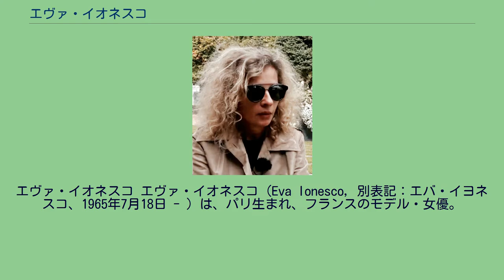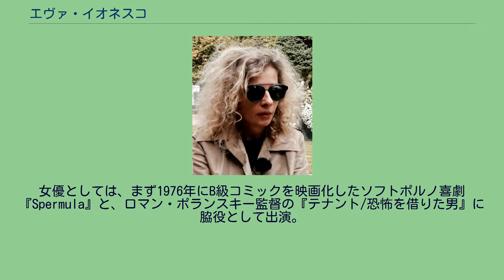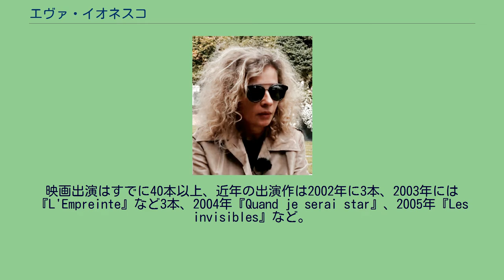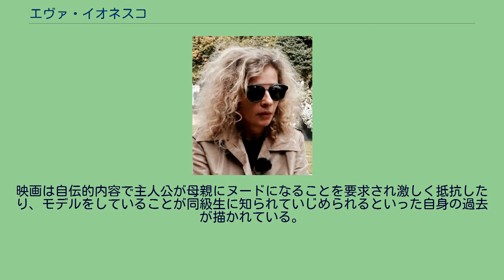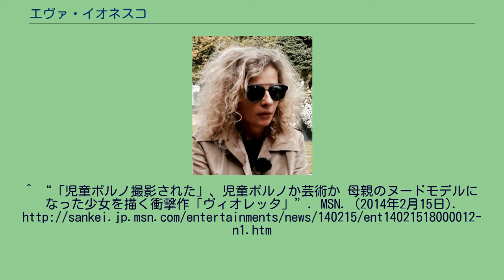エヴァ・イオネスコ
エヴァ・イオネスコ エヴァ・イオネスコ（Eva Ionesco, 別表記：エバ・イヨネスコ、1965年7月18日 - ）は、パリ生まれ、フランスのモデル・女優。
ルーマニア系フランス人で女流写真家のイリナ・イオネスコの娘。
5歳の頃から母親の撮影する写真のモデルをつとめた。
1977年にイリナ・イオネスコの写真集『鏡の神殿』(Temple aux miroirs)が出版された事により、エヴァはヨーロッパを代表するロリータ・スターになった。
シュールレアリズムとバロックの渾沌を表現し、アート系映画監督で小説家のアラン・ロブ＝グリエの序文をつけたイリナの写真集は話題になった。
しかし、母親が撮った娘のヌードということで道徳と表現の倫理をめぐって、フランス国内のみならずヨーロッパ中で大きな議論を呼んだ。
女優としては、まず1976年にB級コミックを映画化したソフトポルノ喜劇『Spermula』と、ロマン・ポランスキー監督の『テナント/恐怖を借りた男』に脇役として出演。
翌1977年には代表作となる『思春の森』(原題 Maladolescenza) に出演し、小悪魔的な役で大胆なセックスシーンを演じて世間に衝撃を与えた。
1981年-）の俳優養成学校に通ったり、アントワーヌ・ヴィテーズに師事して大人の俳優としての演劇の基礎を身につけ、これ以降、多くのフランス映画で脇役として活躍。
またシェローの舞台『砂漠の復活』ほか、舞台女優としての経験もある。
映画出演はすでに40本以上、近年の出演作は2002年に3本、2003年には『L'Empreinte』など3本、2004年『Quand je serai star』、2005年『Les invisibles』など。
2003年以来写真家としても活躍し、パリで何度か展覧会を開いている。
エヴァ・イオネスコの写真として、イリナ・イオネスコの手になるもの以外にジャック・ブーブロン撮影による作品が知られている。
写真家ピエールとジルの作品「アダムとエヴァ」も有名。
エヴァの少女時代の写真は世界中に熱心なファンを持ち現在まで幾度か出版されている。
2004年にはイリナ・イオネスコによる従来のエヴァ写真の復刻集成本が世界同時発売され話題を呼んだ（日本の発売元はエディシオン・トレヴィル）。
パリ在住。
インタビューでは、好きな場所は「パリのカフェ」、尊敬する人は「母親」と述べていた。
2012年11月12日、子供の頃のヌード写真撮影およびその出版について、「子ども時代を奪われた」として母親を相手取り20万ユーロの損害賠償と写真返却を求める裁判を起こした。
裁判では勝訴し、母親のイリナ・イオネスコ被告に1万ユーロ（約111万円）の損害賠償支払いと写真の原版の引き渡しを命じる判決が下された。
2014年にはエヴァ・イオネスコはフランス映画『ヴィオレッタ』で監督を務めた。
自身の子供時代の苦痛な出来事を映画化したものである。
映画は自伝的内容で主人公が母親にヌードになることを要求され激しく抵抗したり、モデルをしていることが同級生に知られていじめられるといった自身の過去が描かれている。
^ “「児童ポルノ撮影された」、仏女優エヴァ・イオネスコさんが母親を提訴”. MSN. (2012年11月15日). ^ “仏女優E・イオネスコさん勝訴、「児童ポルノ」撮影で母親に賠償命令”. AFP. (2012年12月19日).
^ “「児童ポルノ撮影された」、児童ポルノか芸術か 母親のヌードモデルになった少女を描く衝撃作「ヴィオレッタ」”. MSN. (2014年2月15日).